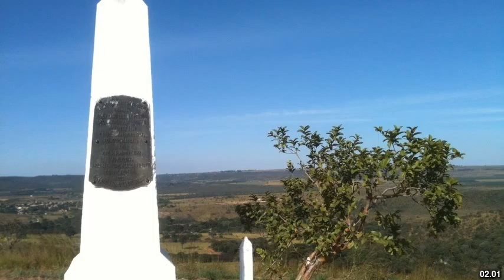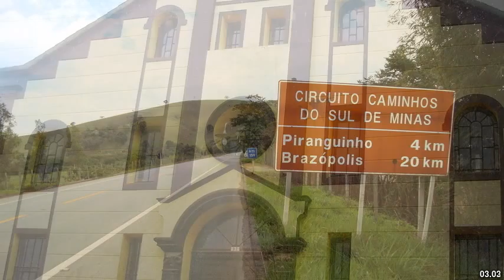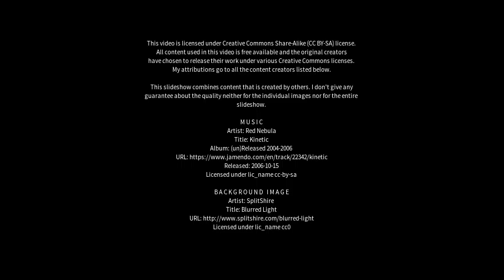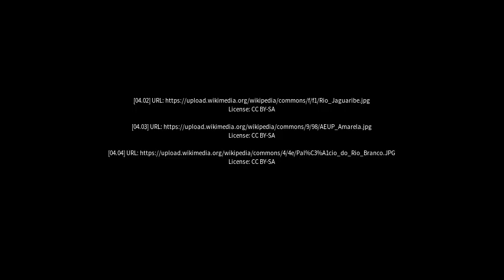Best places to visit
Best places to visit - Cassilândia (Brazil) Best places to visit - Slideshows from all over the world - City trips, nature pictures, etc.